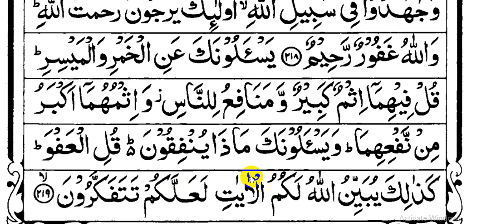সাত দিনে কোরআন শীরফ শিক্ষা২৫৮।online quran shikkha bangla 258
জেলা: খুলনা
থানা: হরিণন টানা
গ্রাম: কৃঞ্চণ নগর

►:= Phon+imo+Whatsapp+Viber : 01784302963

Video Copy bay:
Chanel Link :
Video Link :